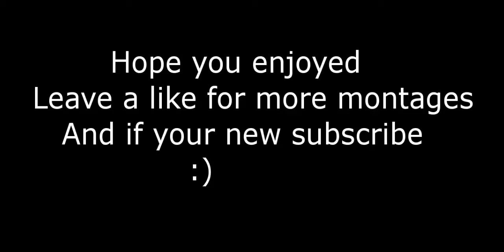TF2 Sniper Montage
Hey guys in this video i'm showing you my first montage that I made.

Stay Awesome!